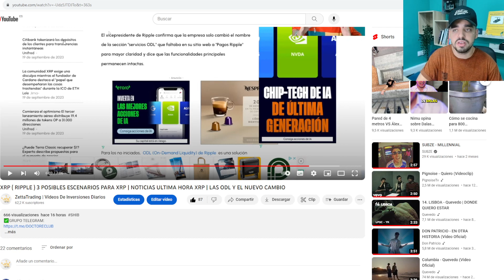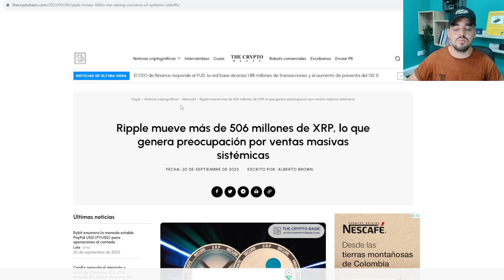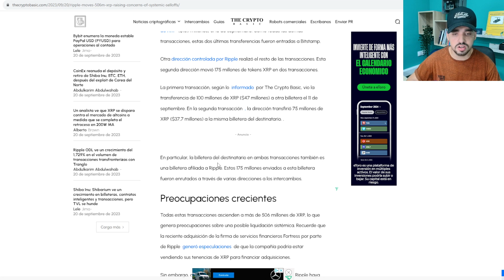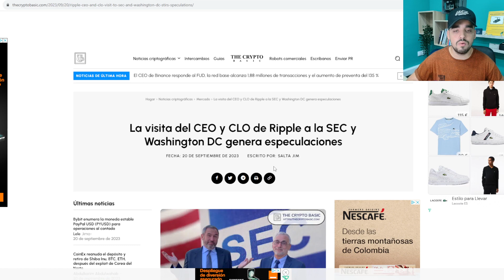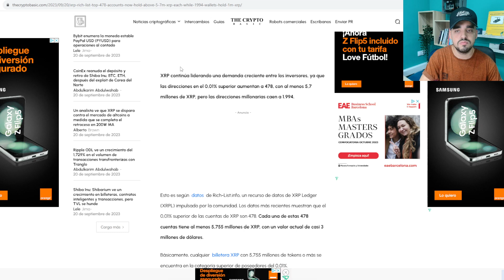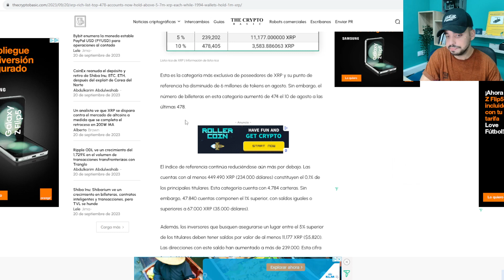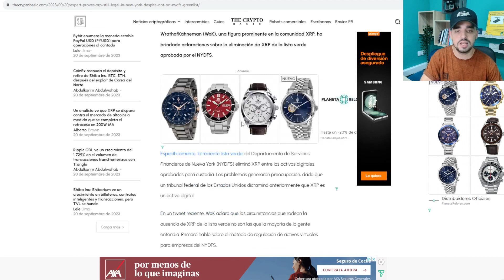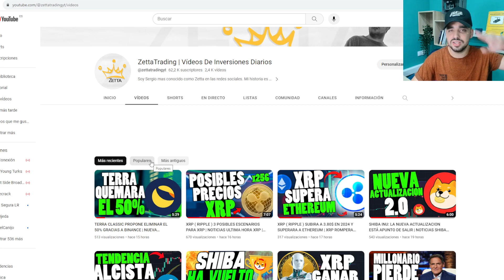XRP ( RIPPLE ) + 500 MILLONES DE TOKENS SE HAN MOVIDO POR RIPPLE | NOTICIAS XRP DE HOY